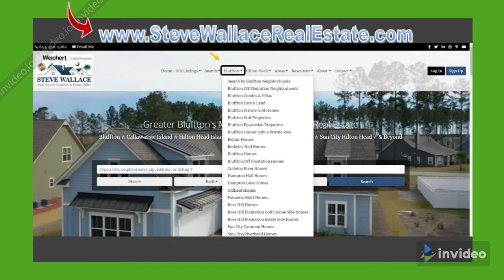Home Search by Bluffton South Carolina Neighborhoods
Home search by Bluffton South Carolina neighborhoods. Home search by Bluffton South Carolina neighborhoods is available online under the Bluffton menu at Steve Wallace Real Estate Listings & Home Sales. Find Bluffton neighborhood homes for retirement, homes for first time buyers and new homes for sale in Bluffton SC.

Stephen “Steve” Wallace, Realtor® Based in Bluffton, SC
Greater Bluffton South Carolina Vlogger